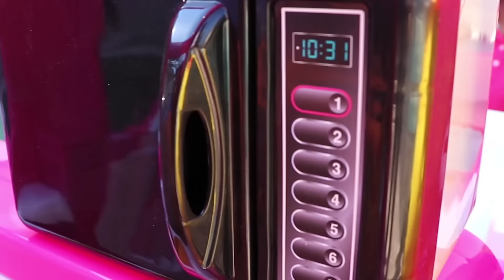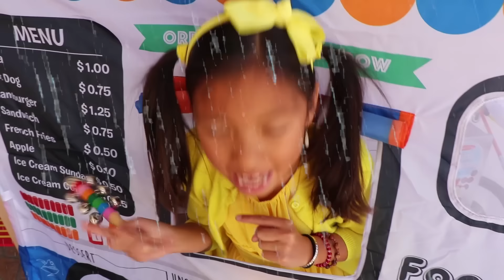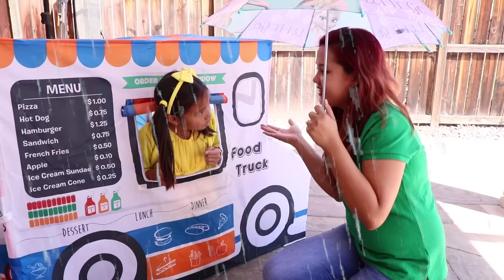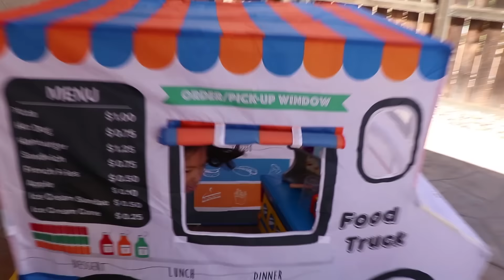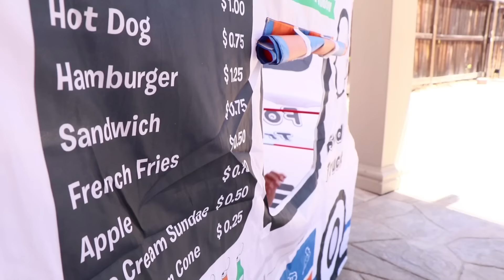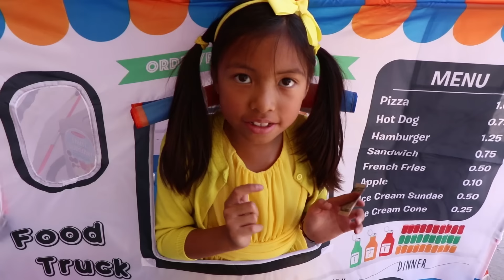Wendy & Belle Pretend Play w/ Barbie Power Wheels Camper Food Truck Ride-on Toy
Wendy and Belle pretend play with their Barbie Power Wheels camper food truck toy! Wendy and Belle set up a food truck and sell pretend food toys to their customers! They make hamburgers, hotdogs, and other food toys. The food truck was blocking Uncle John’s house, so Belle had to move it to another place. The food truck stopped working, so Belle and Uncle John brought it to Uncle Tim the toy fixer. After Uncle Tim fixed it Belle and Wendy started selling food toys again! 🌟📖💖🌈🎨